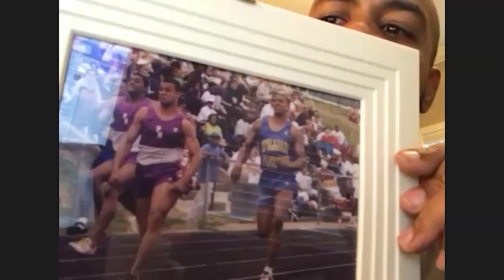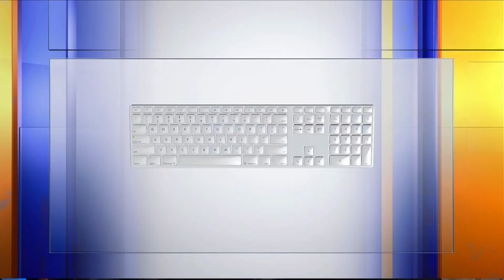WFXR Sports Sitdown : Former Patrick Henry track and football star James Hickenbotham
WFXR Sports Director Jermaine Ferrell has the latest WFXR Sports Sitdown. This edition features former Patrick Henry track and football star James Hickenbotham. James played football and ran track at Arkansas State. Since 2007, he’s been a high school track and football coach. A couple of weeks ago, James was honored by the Georgia Sports Alliance with the 2021 Good Samaritan Award.